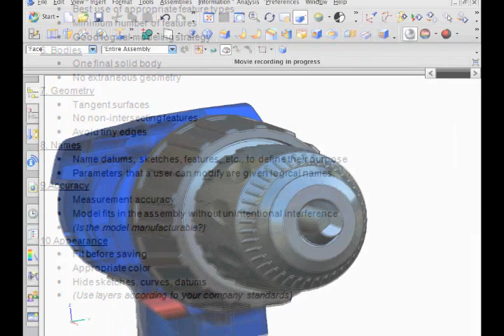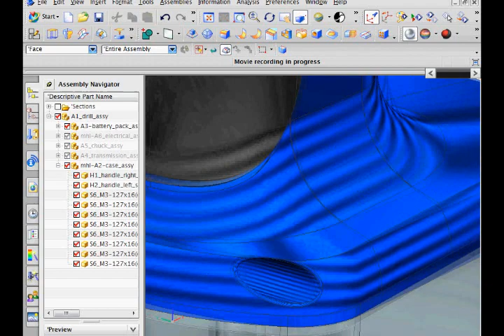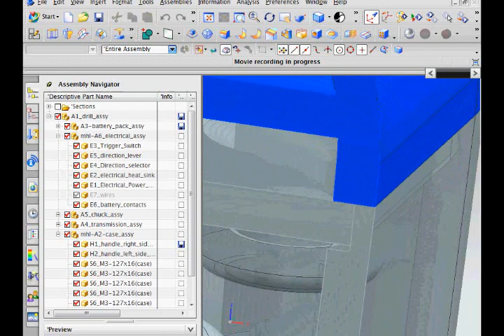NX Tips - Modeling checklist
This is a checklist we use in class to define what we mean by good NX CAD models. We call this our Kung-Fu modeling checklist.

This video was developed in NX 7. We have updated the checklist, but still use the same categories.